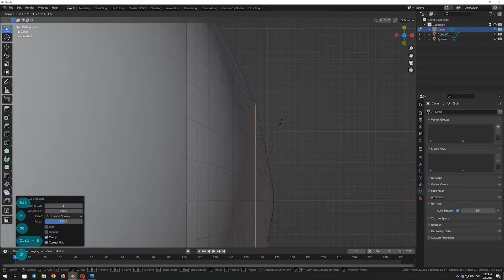PR-02MV and PR-02VV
PR-02VV This drone will completely be main character of your game or your project
the drone is not alone. Drone has brother which name is PR-02MV.
Awesome drones will be part of your journey and they do have cool superpowers which you will discover by your fantasy.

It`s made with: blender
textured in: substance painter.
polygons: 19,047
vertices: 20,118

PR-02MV
This drone will completely be main character of your game or your
project the drone is not alone. Drone has brother which name is PR-02VV.
Awesome drones will be part of your journey and they do have cool
superpowers which you will discover by your fantasy.

polygons: 17,518
vertices: 18,367